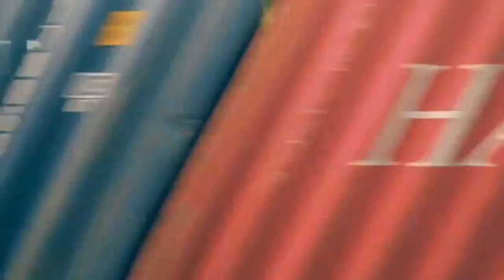Video personalizado para regalo (tipo homenaje)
Video de regalo de cumpleaños para Marta Muga. Realizado por Estudio Invisible.